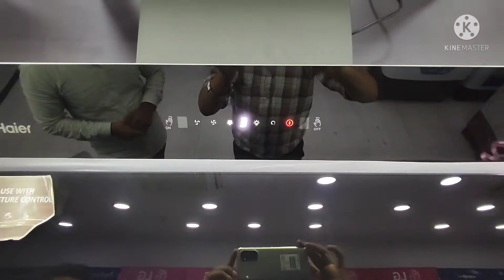Haier kitchen appliances knowledge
Haier kitchen appliances